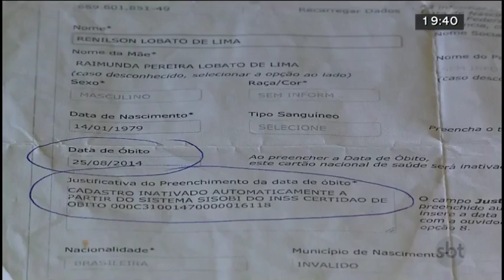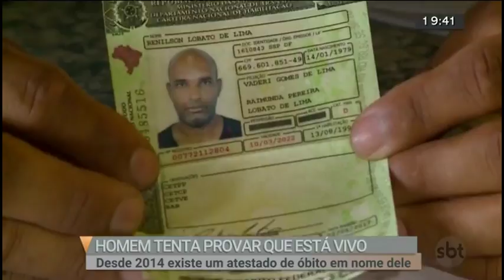Homem tenta provar que está vivo